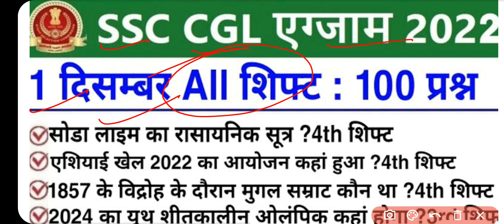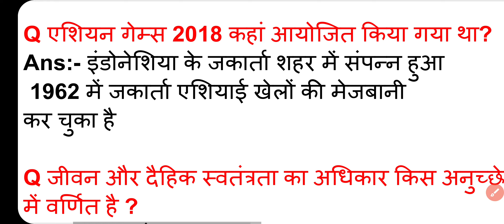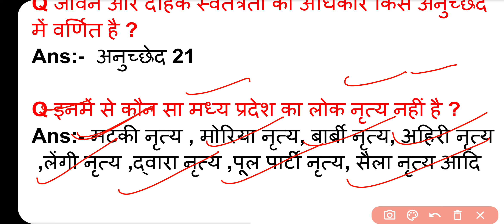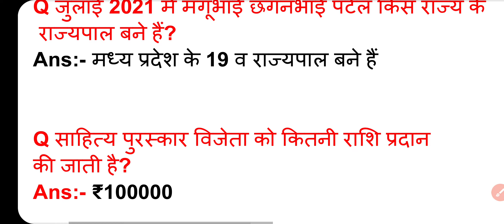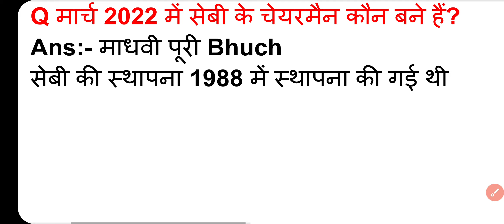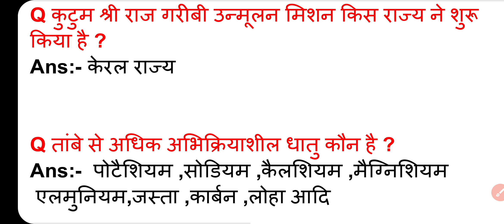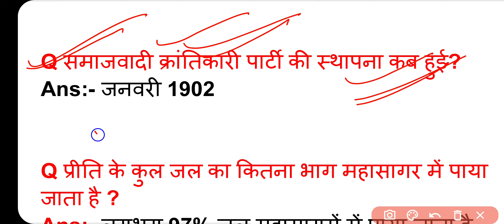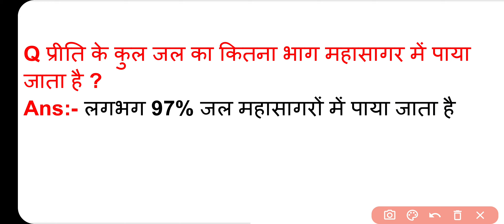SSC CGL 1 December All Shift Question | ssc cgl 1 december 4th shift exam analysis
sccgl ssccgl2022